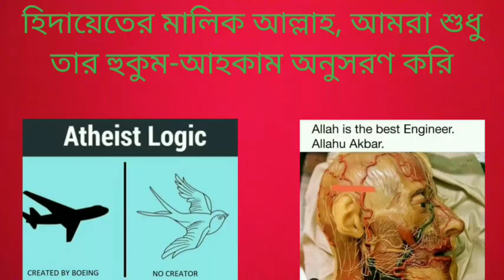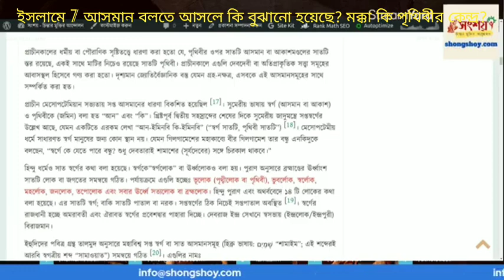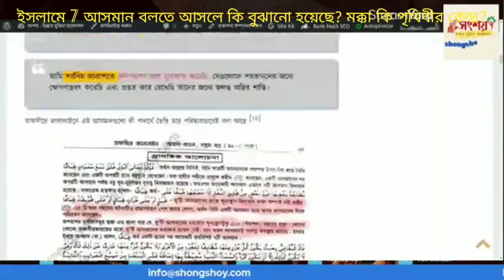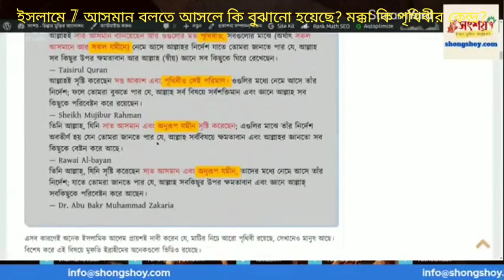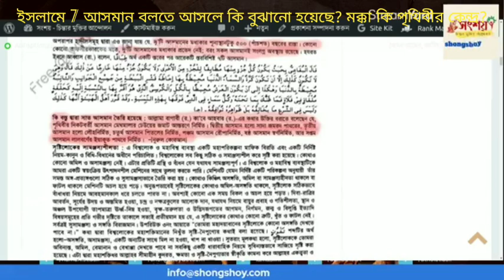ইসলামে 7 আসমান বলতে কি বুঝানো হয়েছে, মক্কা কি পৃথিবীর কেন্দ্র?